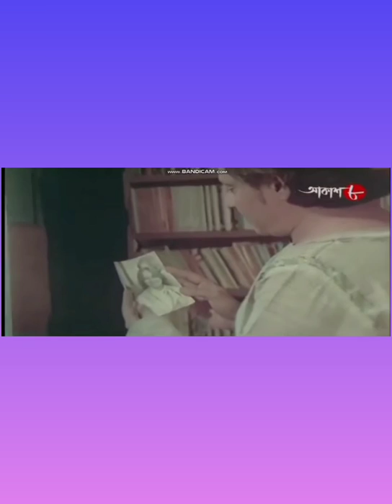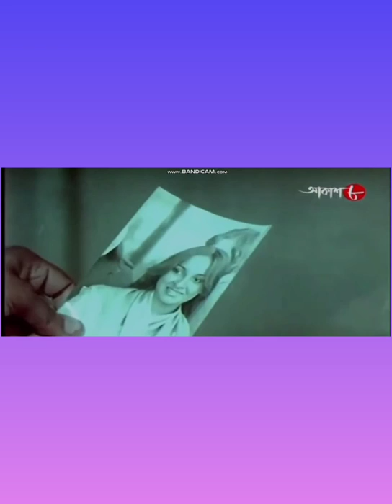Beautiful song is presented by Subrata Biswas#Song : kichhu katha chhilo chokhe# Movie : kalankini#